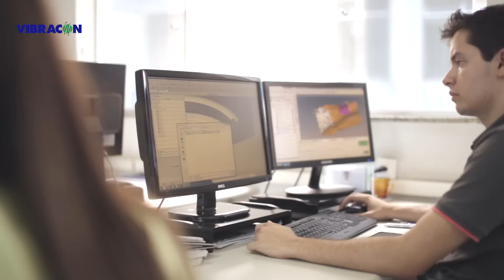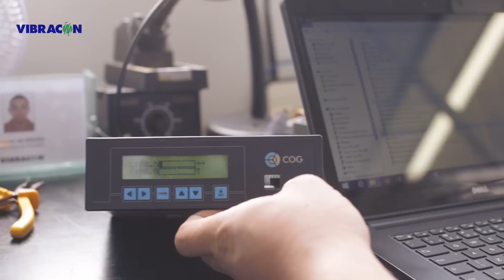Vibracon Engenharia Avançada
A Vibracon é uma empresa especializada em resolver problemas estruturais e de manutenção industrial